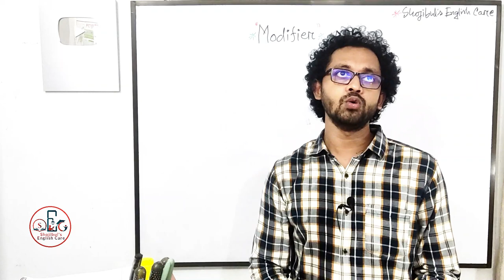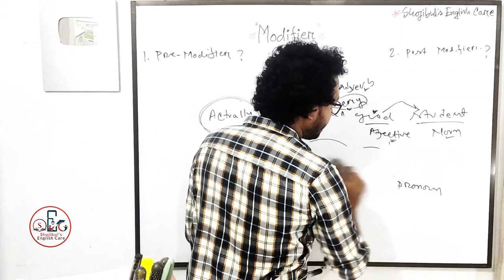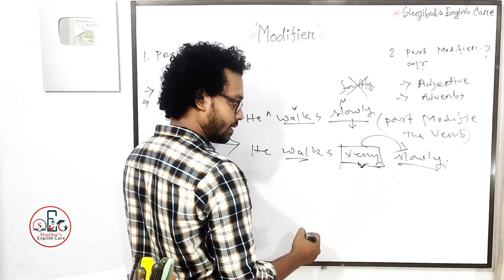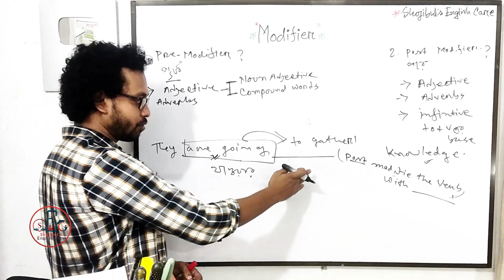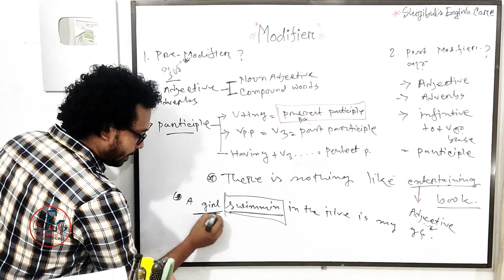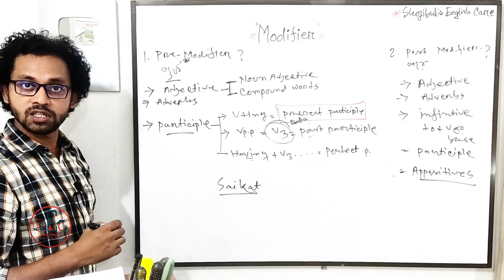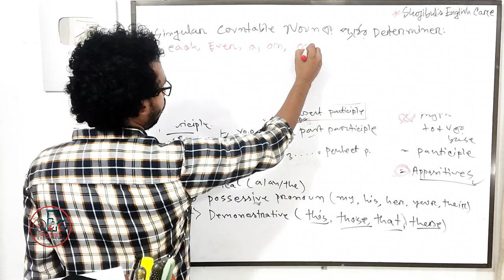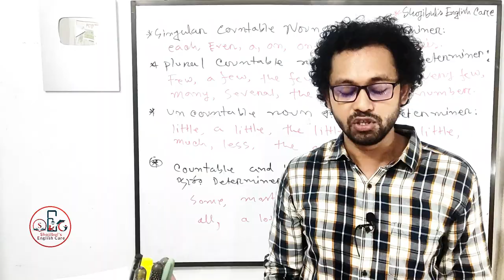Modifiers || English Grammar Easily | HSC English & Job Seekers | Shojibul's English Care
Modifiers English Grammar | HSC X SSC & Job Seekers | Shojibul's English Care

Directed By Md Shojibul Islam

Welcome to all of you in the ‘Shojibul's English Care’ youtube channel. This Channel Provides Education Purpose Practice. This is an Educational Channel...You can learn  Basic to Advance Level English for Job Seekers ( BCS , BANK & Other Government Job ) & Class VIII, IX, X & XI, XII & Also Educational Motivated Videos...